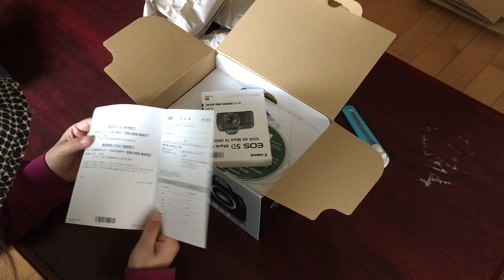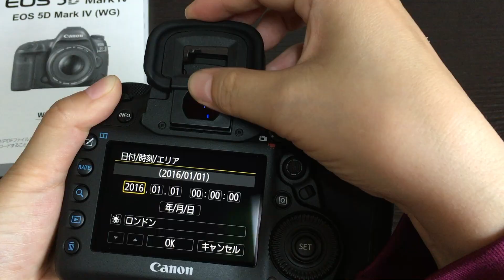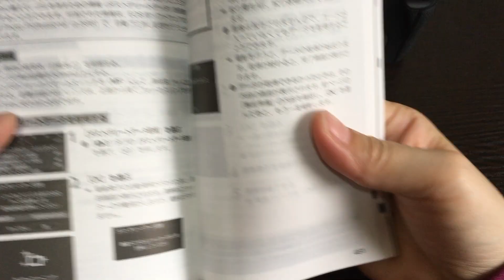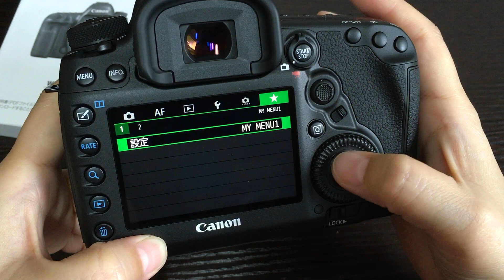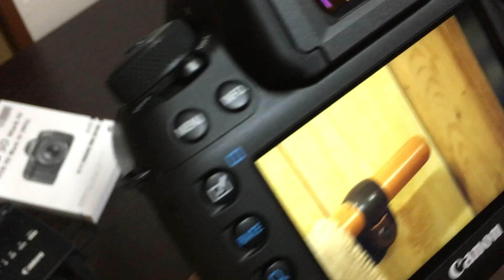EOS 5D Mark IVの初期設定・100マクロで試し撮り🌸Japanese photography.[#226]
EF100mm F2.8L#5D4#StayHome

・ぱーこのどこまで撮るの！

・Amazonのアソシエイトに入っています
Amazonでご購入の際はこちらのリンクより入っていただけると、ぱーこが紹介料をいただく事ができます。例えば3000円の商品のご購入で55〜60円の紹介料が頂けます。皆様からのご支援は動画制作に使わせていただきます。

ぱーこぶろぐ愛用カメラとレンズ
・ EOS 5D Mark IV
・Canon 標準ズームレンズ EF24-70mm F2.8L USM
・Canon EF100mm F2.8L マクロ IS USM

ぱーこぶろぐ過去使用のカメラとレンズ
・Canon デジタル一眼レフカメラ EOS 6Dボディ
・Canon デジタル一眼レフカメラ EOS 80Dボディ
・Canon 望遠ズームレンズ EF70-200mm F2.8L IS II USM